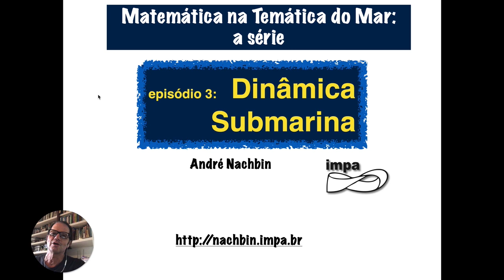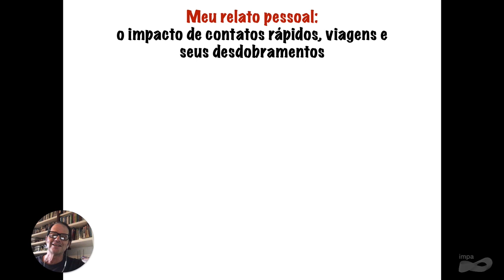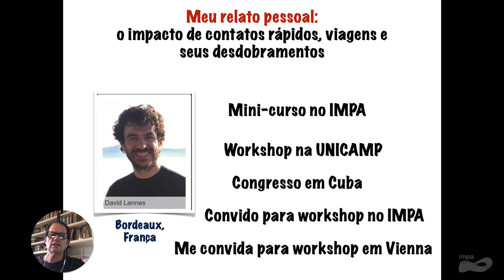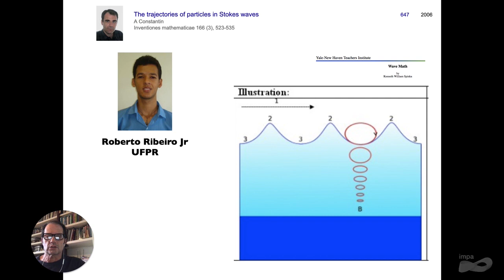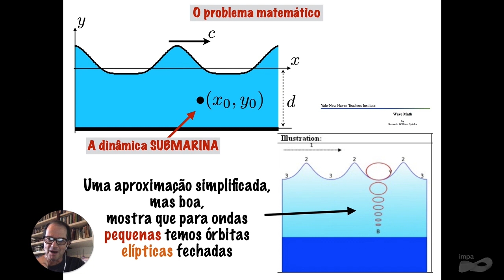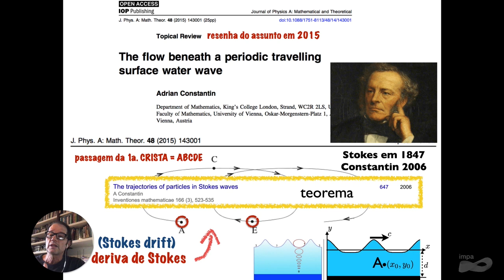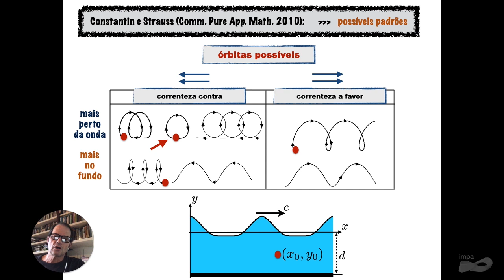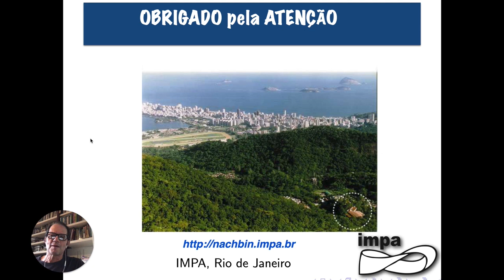Minissérie Matemática na Temática do Mar | EP 03: Dinâmica Submarina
Título da minissérie: “Matemática na Temática do Mar”
Autor e apresentador: André Nachbin
Episódio 3: Dinâmica Submarina

Breve resumo: Minissérie  com linguagem acessível  para público não especializado em matemática. Na primeira metade deste episódio eu conto minha experiência pessoal de como entrei para este problema. De contato em contato, após alguns anos, mergulhei neste problema com um aluno de doutorado. Dois episódios vão cobrir a Dinâmica Submarina (EP03 e EP04). O primeiro problema matemático na dinâmica submarina trata das órbitas de partículas do fluido, a uma certa profundidade, gerada pela passagem de uma onda na superfície.